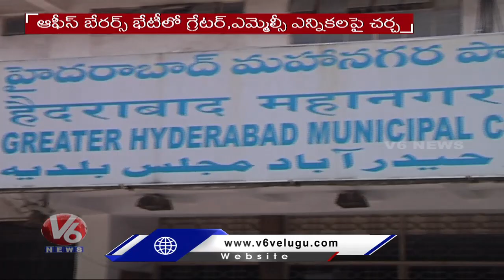TBJP Holds Meeting With Office Bearers Over GHMC and MLC Elections | V6 News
Telangana BJP Leaders Holds Meeting With Office Bearers At Nampally State Office Over GHMC and MLC Elections.